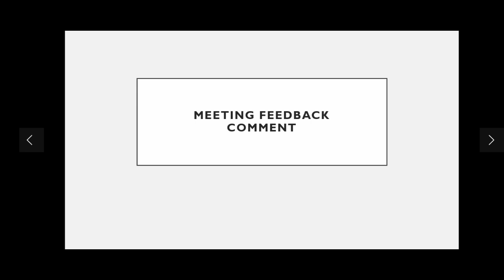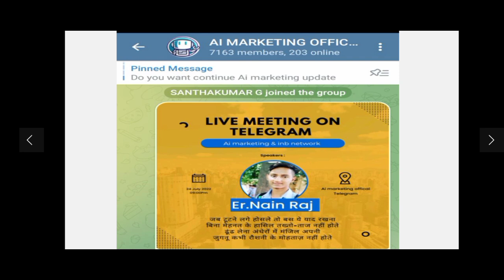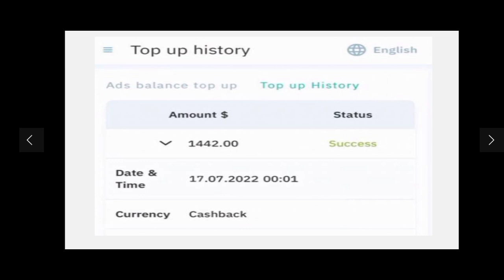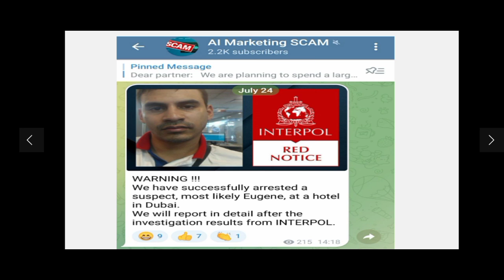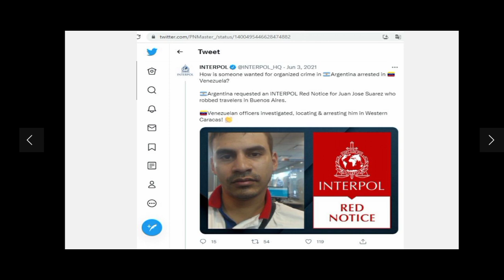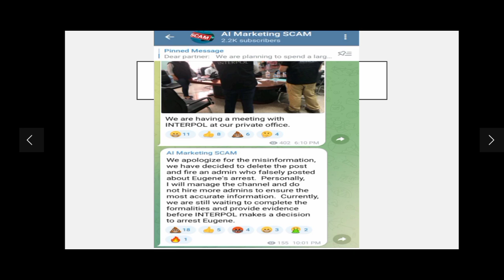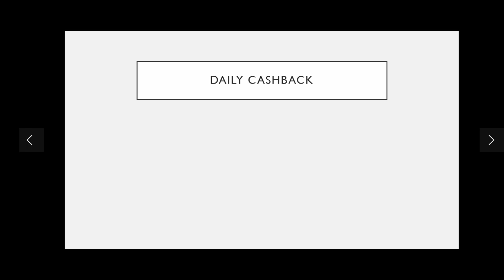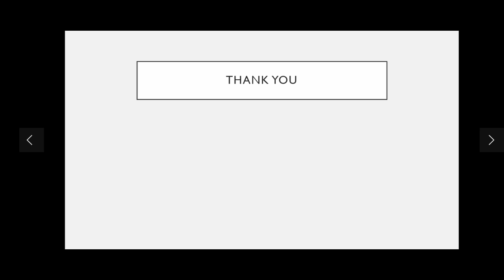Ai marketing meeting update || ai marketing quick update || ai marketing latest update || AIM NEWS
Ai marketing Hindi update
лидер тв
денис лидер тв
denis leader tv
leader tv
ai marketing
ai marketing развод
ai marketing отзывы
заработок в интернете
аи маркетинг
ai.marketing
ai marketing пирамида
финансовая пирамида
аи маркетинг пирамида
Ai marketing

Ai marketing
ai.marketing kiya hai
ai marketing full video in hindi
ai marketing full plan in hindi
ai marketing work kesa karta hai
what is ai.marketing
what is artificial intelligence
inb marketing kiya hai
how to withdrawal ai marketing
how to deposit ai marketing
how to top up ai marketing
ai marketing zoom meeting update today
аи маркетинг отзывы
аи маркетинг лидер тв
ai marketing leader tv
finiko
finiko scam
финико скам
пирамида финико
finiko разоблачение
finiko отзывы
финико скам токен
финико
токен fnk
курс fnk

marketing uses artificial intelligence technologies to make automated decisions based on data collection, data analysis, and additional observations of audience or economic trends that may impact marketing efforts. AI is often used in marketing efforts where speed is essential. AI tools use data and customer profiles to learn how to best communicate with customers, then serve them tailored messages at the right time without intervention from marketing team members, ensuring maximum efficiency. For many of today’s marketers, AI is used to augment marketing teams or to perform more tactical tasks that require less human nuance.

AI marketing use cases include:

data analysis
natural language processing
media buying
automated decision making
content generation
real-time personalization
ai marketing is real or fake
ai marketing lettest update today
networks marketing
ai marketing budget problems
ai marketing update tamil
lattestupdate
aimarketingtodayupdate
aimarketinglatestupdate
aimarketing
aimgrketingtodayupdate
ai marketing avis
meetingupdates
ai marketing new top-up start
0 sale problem
ai marketing latest update in hindi
aim
ai marketing presentation
ai marketing history
ai marketing withdrawal

h AVERTISSEMENT
L'investissement est un secteur à haut risque, je ne suis pas conseiller financier, je partage uniquement du contenu dans le but de vous informer des opportunités existantes sur le web.
Investir repose entièrement sur votre décision, votre capital peut être perdu à tout moment.
Si vous ne souhaitez pas prendre de risque, veuillez quitter cette vidéo.
ai marketing
ai marketing retrait
ai marketing france
ai gestion
ai marketing nouvelle
ai marketing news
ai marketing reunion
ai marketing carte
ai marketing francais
ai marketing robot
ai marketing gains
ai marketing nouveauté
ai marketing enquete
aimarketing
ai.marketing france
aimarketing scam
retrait